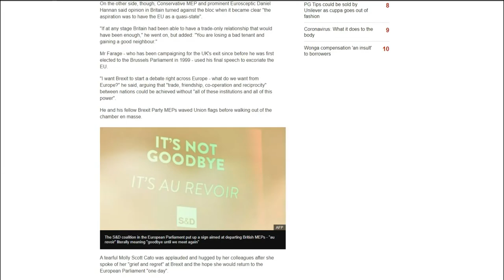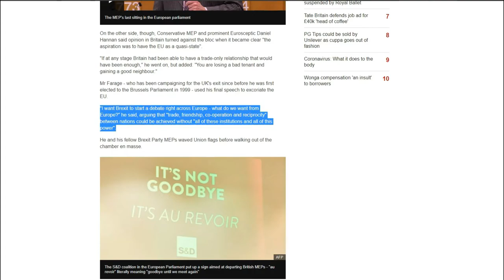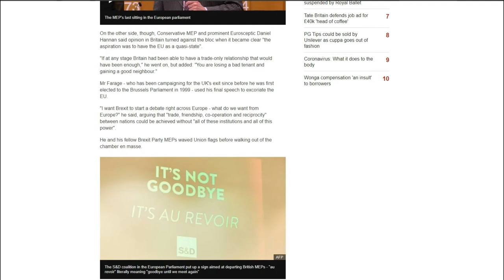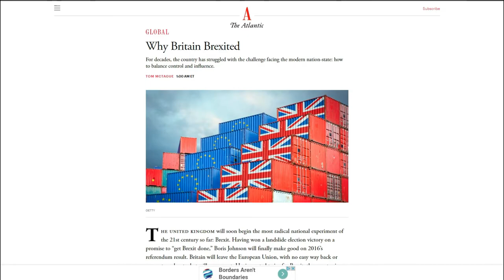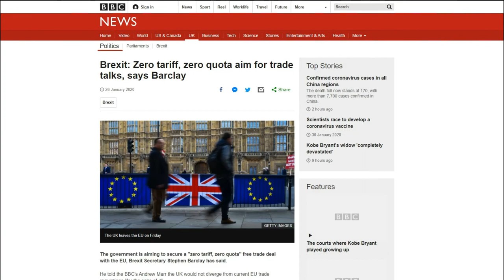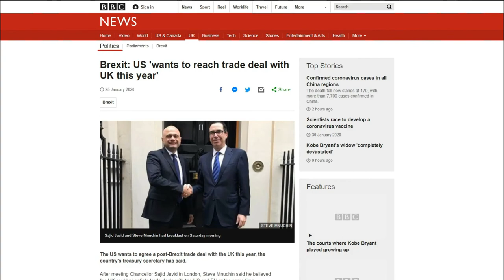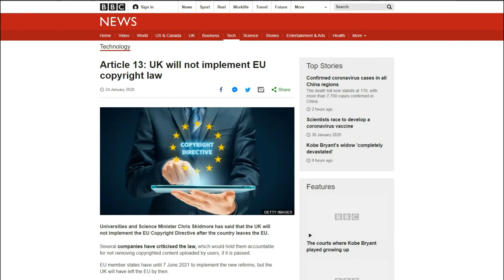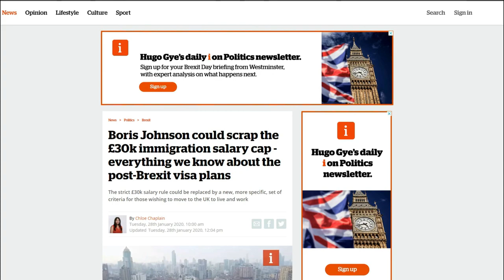Brexit is here | Ep 2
Brexit is has finally arrived. Its the right move for the UK. Now all they need to do is re-create favorable trade deals with the world.